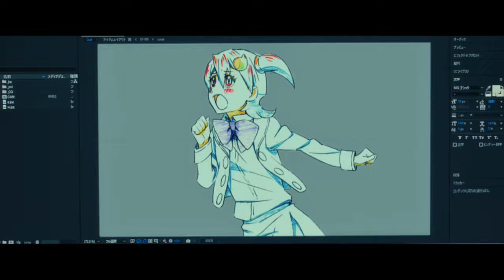ANIME SUPREMACY! | Tráiler oficial | 10 de febrero 2023 en cines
El cine dentro del cine. No te pierdas el tráiler de AnimeSupremacyTrailer. 💥
¡Estreno 10 de febrero 2023 en cines!
En versión original japonés con subtítulos en español (VOSE).

Basada en la novela de Mizuki Tsujimura, Anime Supremacy! trata sobre los entresijos de la industria de animación japonesa conocida como “anime”. A través de la vida de dos creadores de anime, la película lleva al espectador a descubrir la forma de trabajar, el proceso creativo, la competencia por las clasificaciones y la gran pasión por una industria que ha cautivado a millones de seguidores en todo el mundo. Hoy anime es una referencia en la animación.

Hitomi Saito trabaja para una importante productora de animación en Japón. Renunció a una carrera estable como funcionaria para unirse a la industria de anime. Obtiene su primera oportunidad como directora con la serie "Soundback: The Kanade Stone".
A pesar de su enorme entusiasmo, pronto aparecen conflictos en el equipo de producción. Poco a poco se eleva la tensión en el equipo creativo. Todo se complica cuando surge otra nueva serie llamada "Fate Front: Liddell-light", dirigida por el genio y leyenda del anime Chiharu Oji, quien también es la razón por la que Hitomi se propuso convertirse en creadora de anime.

🎬 Créditos:
Título: Anime Supremacy!
Título original: Haken Anime!
Director: Kōhei Yoshino
Guion: Yōsuke Masaike
Reparto: Riho Yoshioka, Tomoya Nakamura, Tasuku Emoto, Machiko Ono
Fotografía: Motonobu Kiyoku
Montaje: Sōichi Ueno.
Producción: Japón